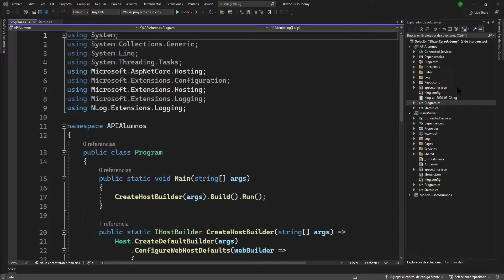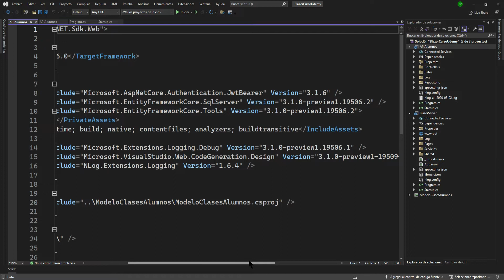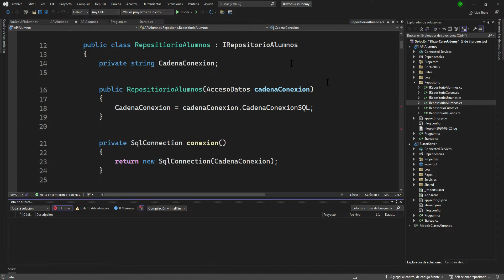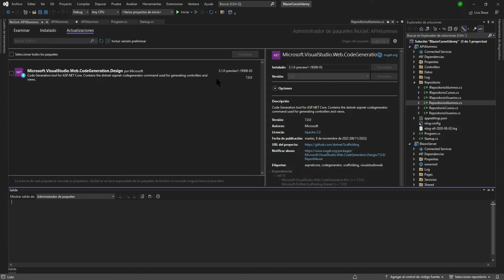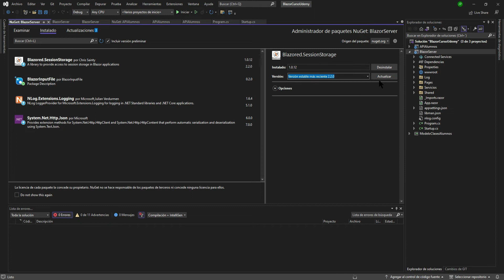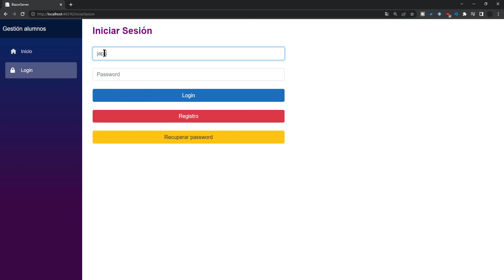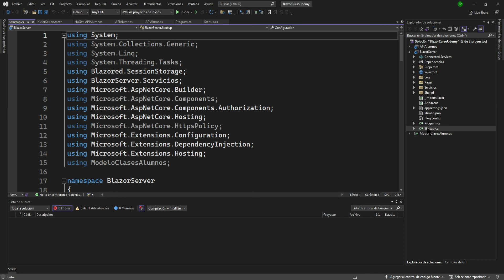Curso Blazor + Net Core + SQL Server. Actualización a NET 7 (I)